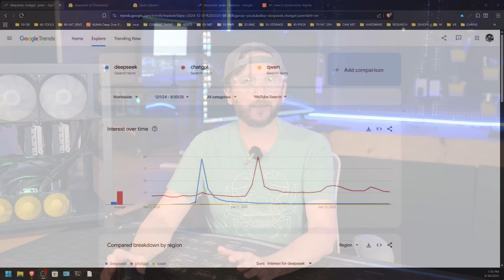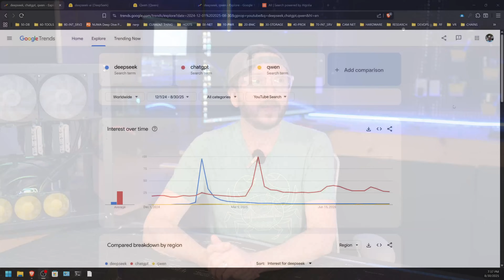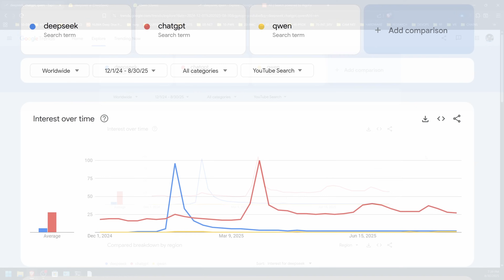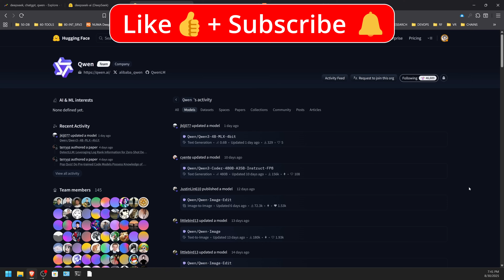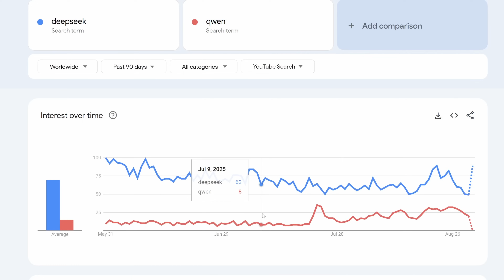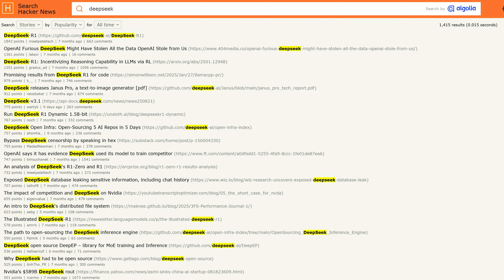DeepSeek Sunk? Is It Over?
Is DeepSeek DEEP SUNK? DeepSeek landed with a tsunami sized splash but it's impacts have faded to a ripple in recent releases. Does this mean it's over for DeepSeek?

⚙️QUAD 3090 AI HOME SERVER BUILD
AMD 7V13 (newer, faster vs 7702)
RTX 3090 24GB GPU (x4)
256GB (8x32GB) DDR4 2400 RAM
4i SFF-8654 to 4i SFF-8654 (x4, not needed for H12SSL-i)